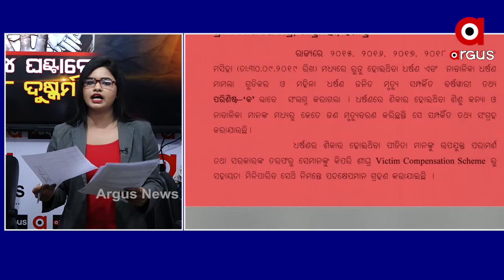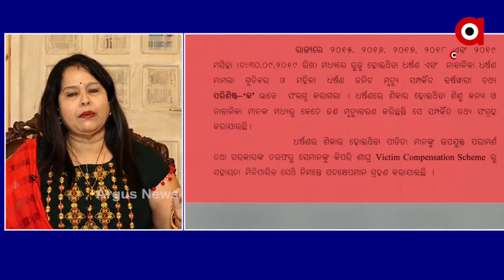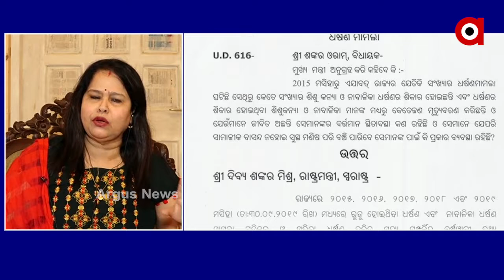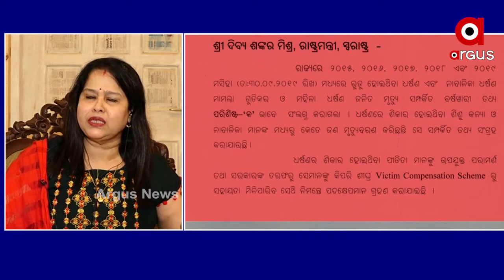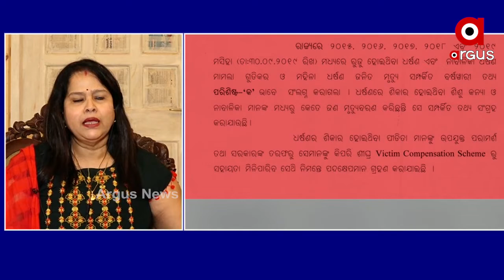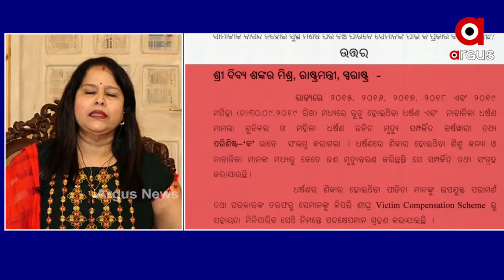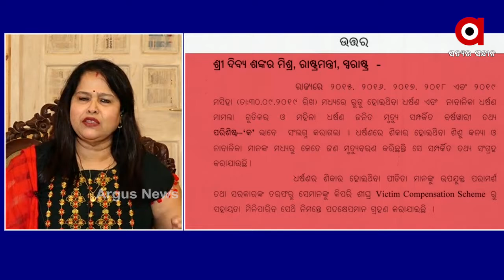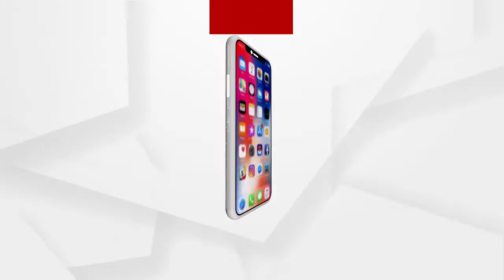24 ଘଣ୍ଟାରେ 8 ଦୁଷ୍କର୍ମ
24 ଘଣ୍ଟାରେ 8 ଦୁଷ୍କର୍ମ